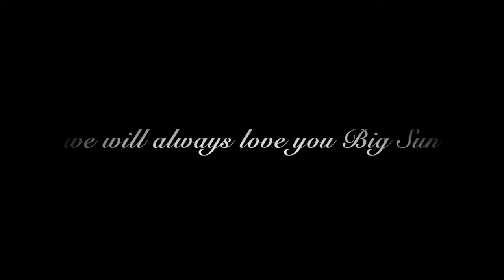Remembering Sunni Powell aka Big Gun Sun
We all loved him so much.
Please take the time and think about him.

Rest in Peace Sunni
See you on the other side Brother